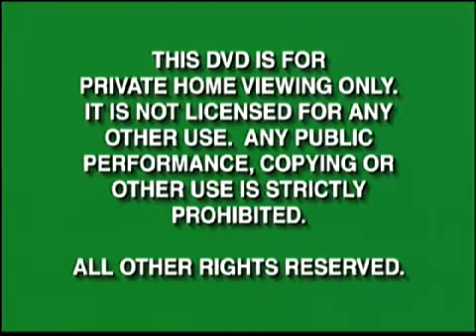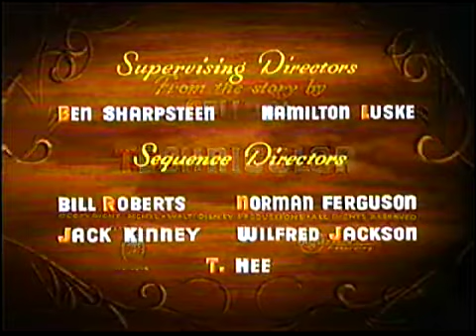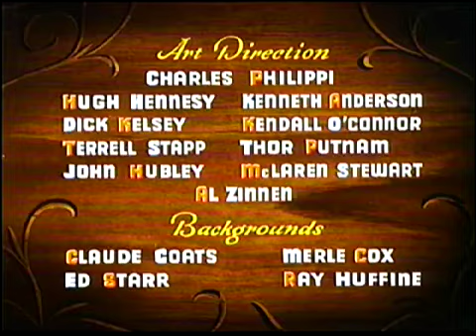Opening To Pinocchio 1999 DVD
Here is the opening to the 1999 DVD of Pinocchio, originally uploaded by Anthony Craig's Movie & Video Game Corner Backup.